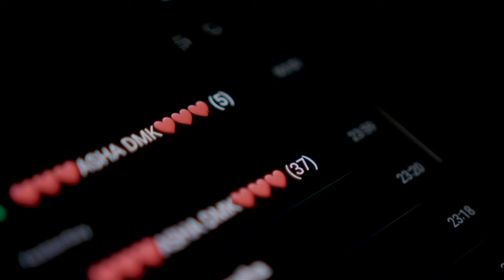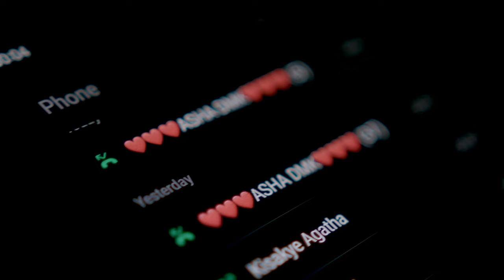PICK UP- Asha DMK ft. Monopoly Bad Character [Offical Video]